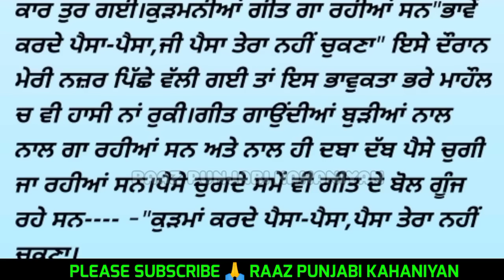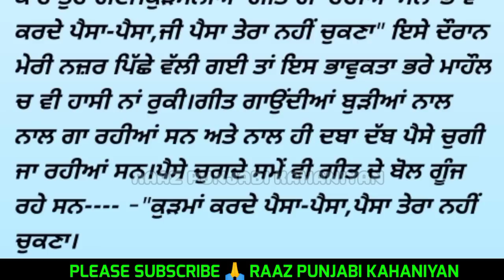ਦੁਖਿਆਰੀ ਮਾਂ ਦੀ ਦੁਖਿਆਰੀ ਧੀ [ ਭਾਗ - 2 ]